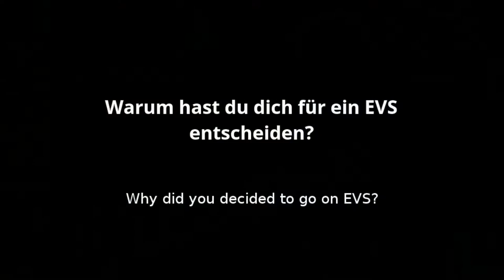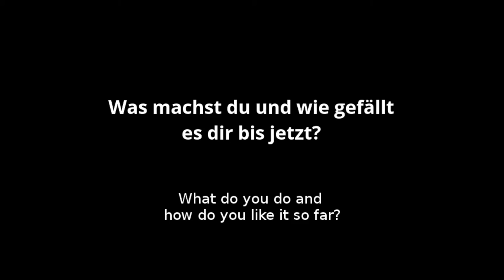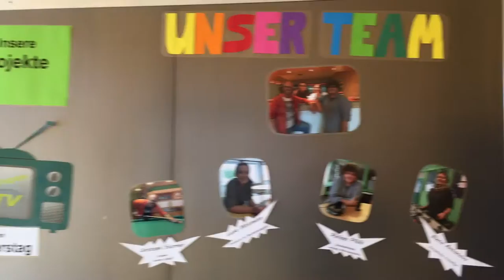EVS Elena Antonova